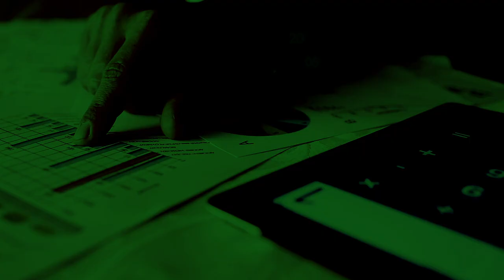Info Graphic - UAE investments around the world / investment in the AFRICA / UAEIIC - 2021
مجلس الإمارات للمستثمرين بالخارج
الإستثمارات الإماراتية حول العالم / الإستثمار قارة إفريقيــا

UAE INTERNATIONAL INVESTORS COUNCIL -  UAEIIC
UAE investments around the world / investment in the AFRICA

Producer: Ayman Henawi..
Promotion By: Shadi O. Alsharif..
CEO: Dr. Ali Al-Hosani..

Production by: AZURE MWDIA GROUP / UAE-ABU DHABI

About: Azure can build your online presence from scratch and equip your company with the right tools to strongly position your brand in the market and to increase your return on investment. We have been working with businesses every day & have come to acknowledge the challenges they face and the difficulties that arise in the process. That’s why we offer constructive and on-point digital solutions that will get your business to conquer the digital world.